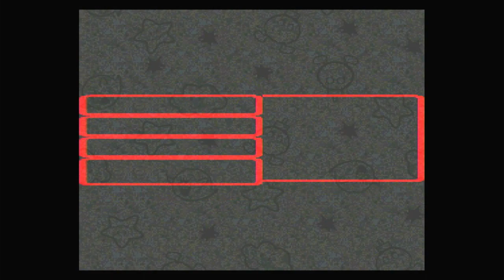Super Mario RPG Episode 28 Sword Fight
Fighting the giant sword Exor.
This is EPIC.